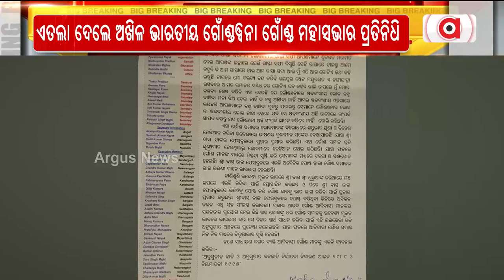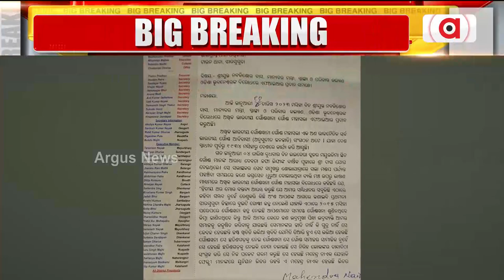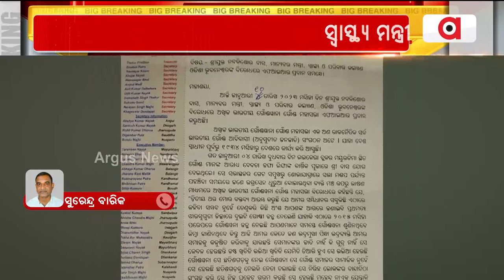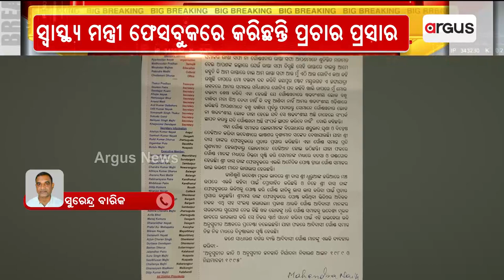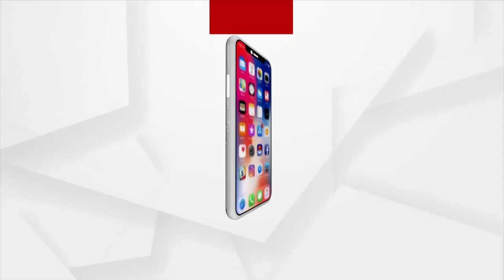ପୁଣି ବିବାଦ ଘେରରେ ସ୍ୱାସ୍ଥ୍ୟ ମନ୍ତ୍ରୀ ନବ ଦାସ ।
ନବକିଶୋର ଦାସଙ୍କ ବିରୋଧରେ ଝାରସୁଗୁଡା ଥାନାରେ ଲିଖିତ ଏତଲା ଦେଲେ ଅଖିଳ ଭାରତୀୟ ଗୋଁଣ୍ଡୱନା ଗୋଁଣ୍ଡ ମହାସଭାର ପ୍ରତିନିଧି  ମଣ୍ଡଳୀ ।